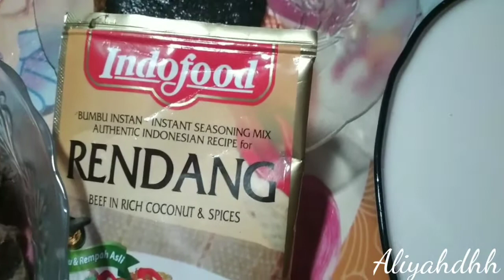Cara memasak rendang daging sapi (rasa rendang padang)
rendang tentunya di buat lauk sangat mengundang selera makan ya bunda akan tetapi membuat rendang sapi harus benar-benar lengkap bumbunya agar bisa seperti rendang padang beneran

Bahan nya
1.daging sapi dan santan
2.kelapa parut buat krisi
3.jintan ,pulaga,cengkeh ,dan kayu manis
4.cabe merah,bawang merah /putih
5.jahe ,kunyit,lengkuas dan serai
6.daun jeruk ,daun salam ,garam
7.penyedap rasa dan gula merah

cara memasak nya silah kan di simak video ini ya bunda agar rendang nya lembut dan cepat matang serta rasanya bener-bener seperti rendang padang ,trima kasih sudah menonton jika berguna dan bermanfaat resep dari saya silahkan di coba di rumah ya bunda ,dan tunggu resep berikut nya selamat mencoba.